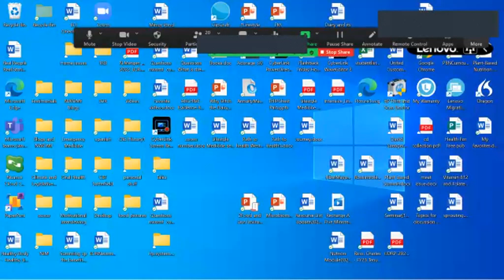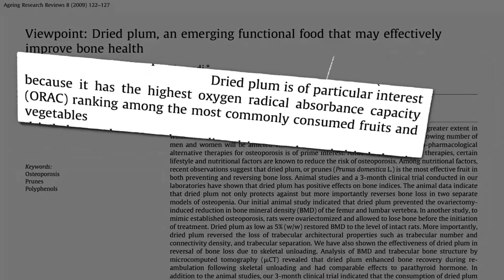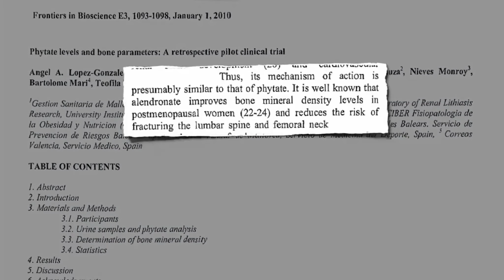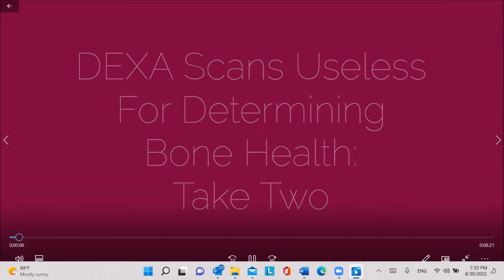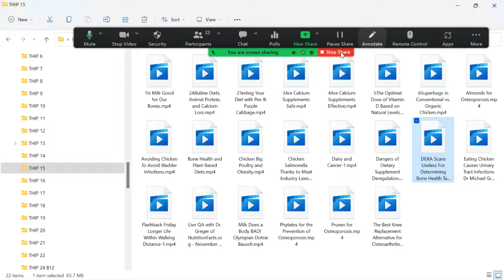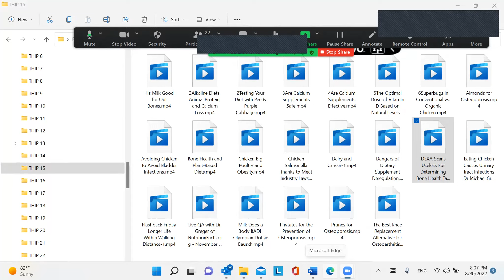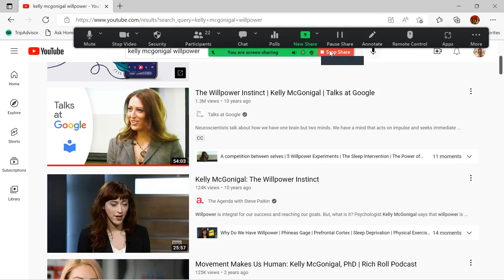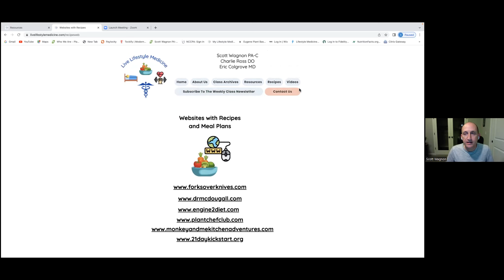Osteoporosis Part 2, And Open Forum